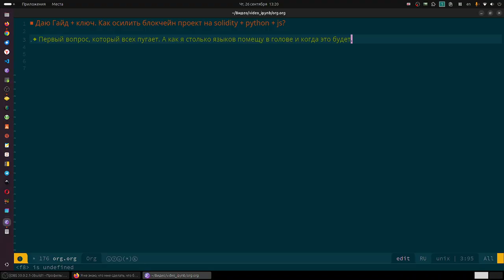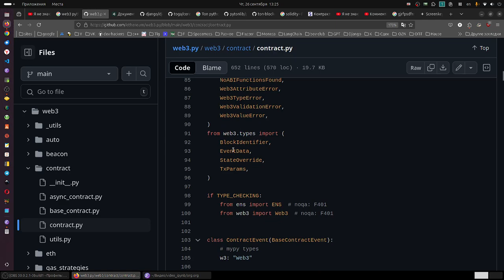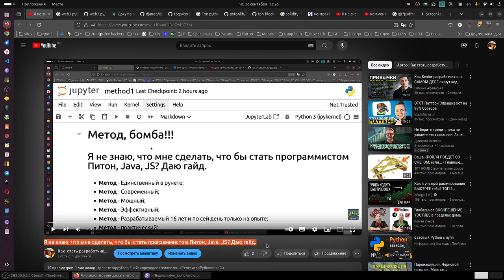Даю Гайд + ключ. Как осилить блокчейн проект на solidity + python + js?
Обучение разработке по технологии Blockchain + Ethereum Dapps.